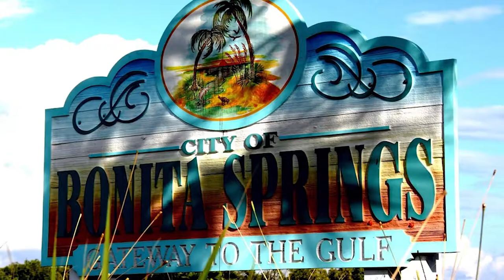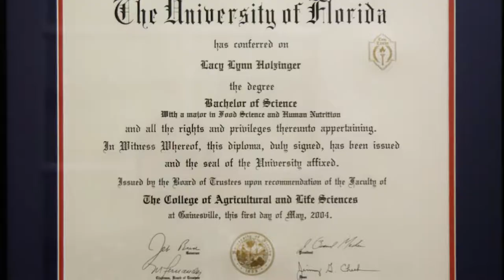Meet your Dentist: Dr. Lacy Gilbert | Pelican Landing Dental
Welcome to Pelican Landing Dental! Meet Dr. Lacy Gilbert - born in Naples and raised in Bonita Springs, she has been a resident here her entire life. Her initial dream job was to be a vet, but then she found out she was allergic to dogs and cats. Her father was a local dentist here in Bonita Springs and Lacy worked in his office during high school. Watching her dad work on patients she learned how to treat and care for others. Lacy knows what it's like to have dental work done; as a child she wore headgear and braces, she even had an incident with trauma to her front teeth while wearing braces. Dr. Gilbert went to the University of Florida in Gainesville, earning a degree in Food Science and Human Nutrition and went to Dental School at the University of Florida College of Dentistry where she met her husband. They run the practice as a couple and have two kids together that they love spending time with. Now that you know Dr. Gilbert, why not drop by and say hello? We're easy to find: